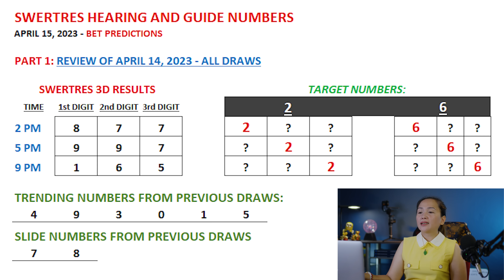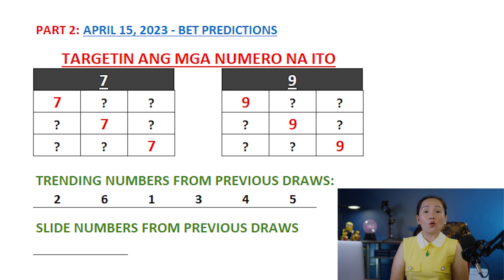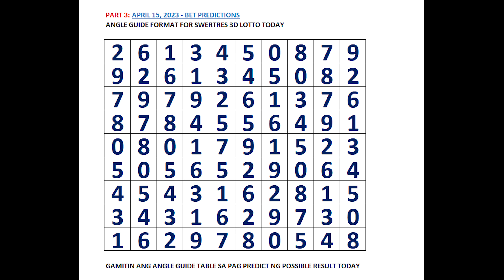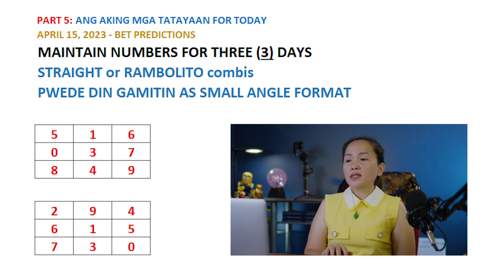SWERTRES 3D HEARING Today April 15, 2023 - BEST NO.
👉 3D Swertres Hearing Today  April 15, 2023 Tips, Number & Angle Guide

SWERTRES HEARING TODAY CHAPTERS:
00:00 REVIEW OF SWERTRES 3D RESULTS
01:49 SWERTRES 3D HEARING AND NUMBER GUIDE TODAY
03:07 SWERTRES 3D BEST PAIRING AND COMBO TODAY
04:00 SWERTRES 3D ANGLE GUIDE TODAY
05:28 SWERTRES 3D BET PREDICTIONS AND MAINTAIN NUMBERS

This video is about:
1. swertres hearing today
2. lotto hearing today
3. pcso hearing today swertres
4. pcso lotto hearing today
5. swertres hearing
6. swertres tips today